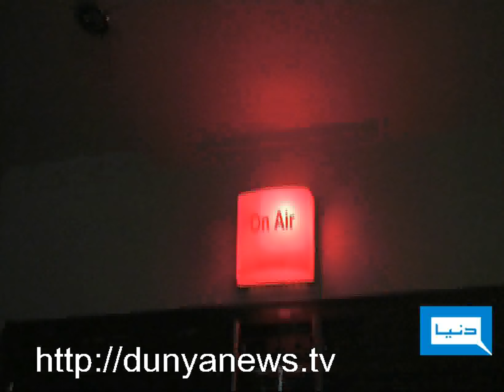Dunya TV - 10-12-11 - Dunya kay 3 Saal Promo Siyaasat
Dunya kay 3 Saal Promo Siyaasat